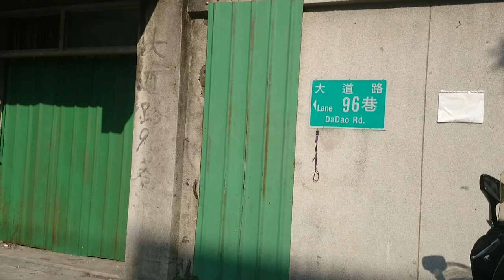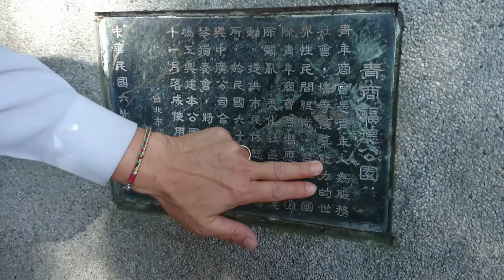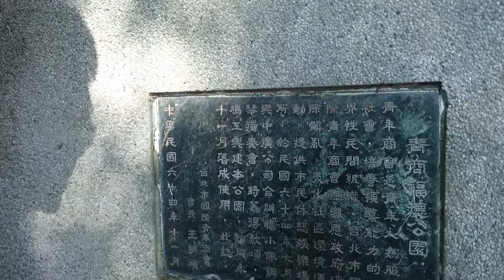台北市信義區大仁里里長候選人何福來政見發表：守護大仁里優質居住環境MOV 0026